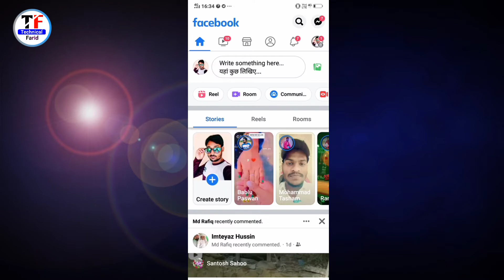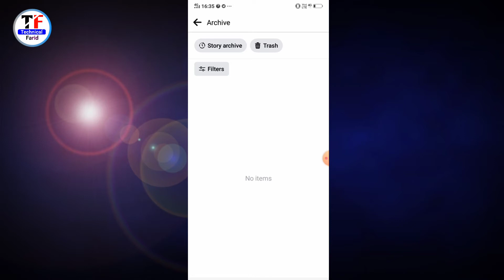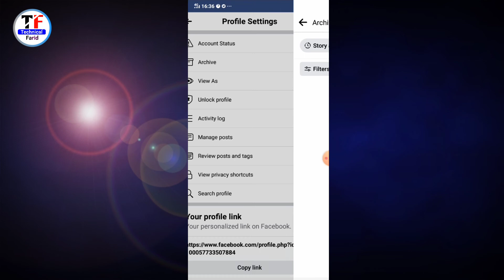Facebook Ki Purani Story Kaise Dekhe || Facebook Old Story Kaise Dekhe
facebook pe purana story kaise dekhe friend agar aap bhi apna facebook par purani story dhekhna chahte hain to aaj ki video mein batane wala hai ki aap apne 1 sal pahle facebook story kaise dekhe purani facebook story kaise dekhe friend aaj ki video mein batane wala hai ki aap apna facebook par old story kaise dekhe to ye hamare video ko pura last tak dekhte rahiye